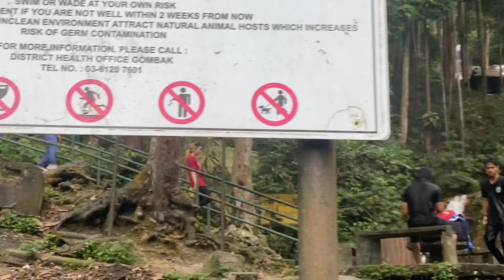Layan keindahan air terjun di Hutan Lipur Kanching